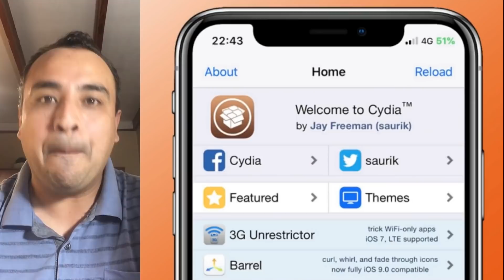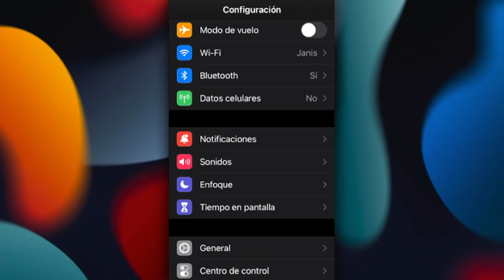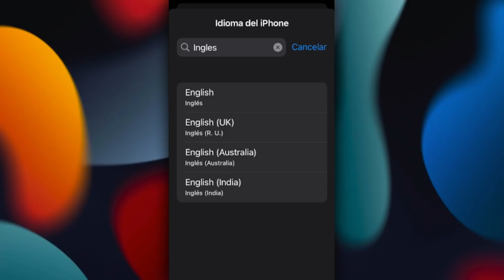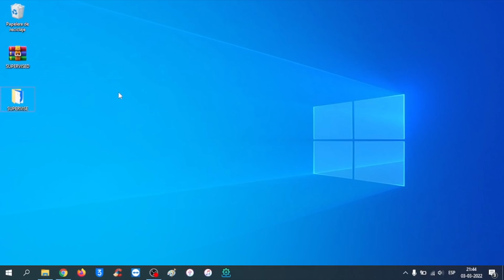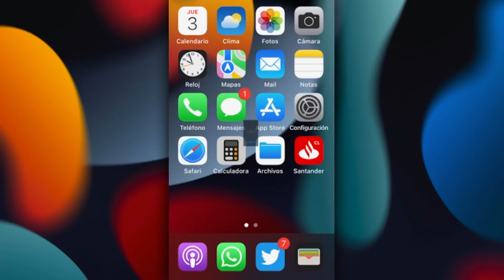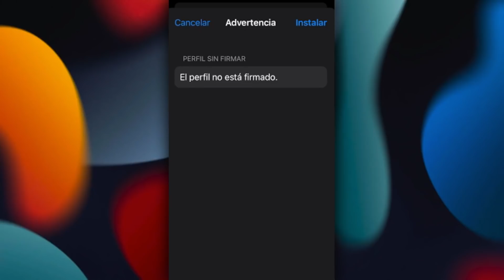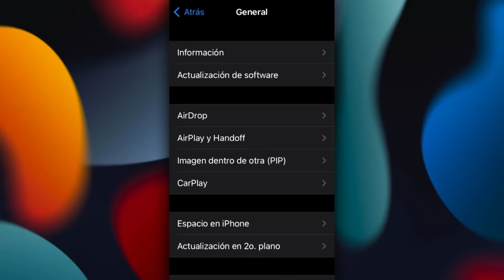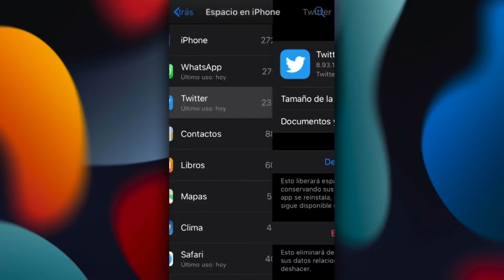TUTORIAL SIN JAILBREAK ✅ NUEVO PERFIL PROHIBIDO iOS 15.1 SIN SHSH (DelayOTA Supervise.me)